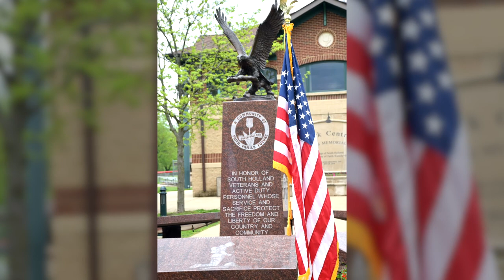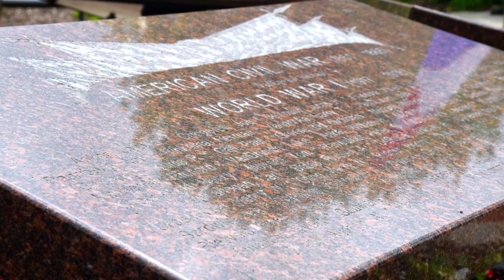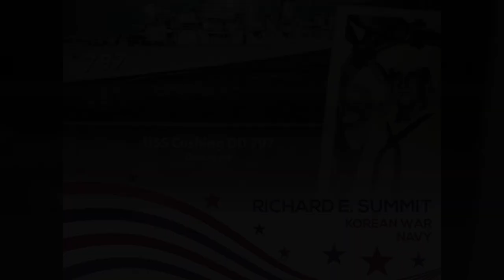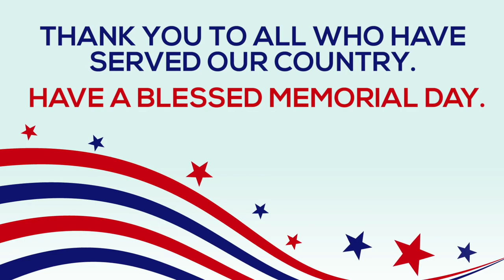2020 South Holland Memorial Day Tribute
In lieu of our annual Memorial Day parade and remembrance ceremony, we honor our veterans virtually.